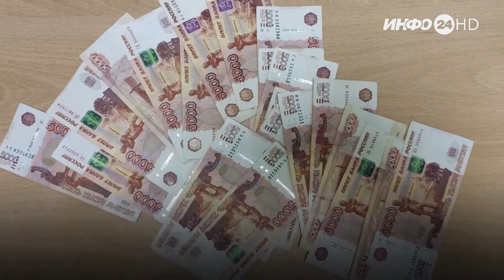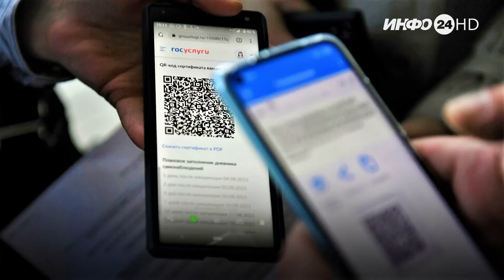"Коротко" на 8 ноября 2021 года